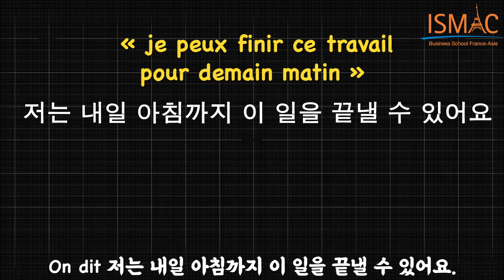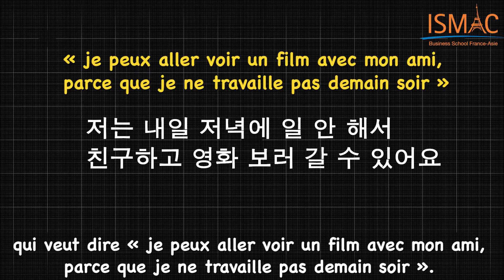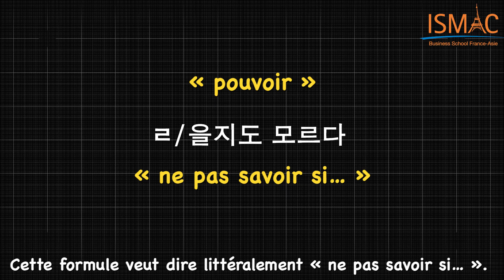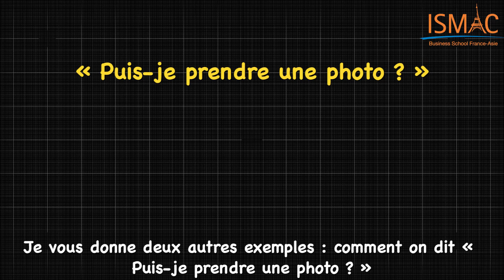【ISMAC-Corée】Comment on dit « pouvoir » en coréen ?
Bonjour, tout le monde. 안녕하세요, 여러분. Je suis Choi Chungwoo 최정우, professeur de coréen à l’ISMAC.
Aujourd’hui, je voudrais parler de l’usage d’un auxiliaire. Comment on dit « pouvoir » en coréen ?